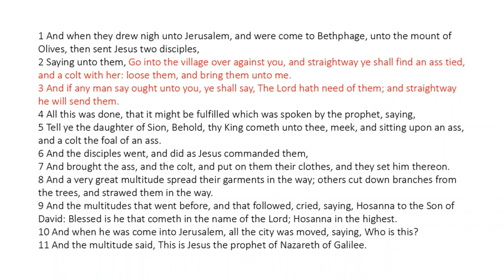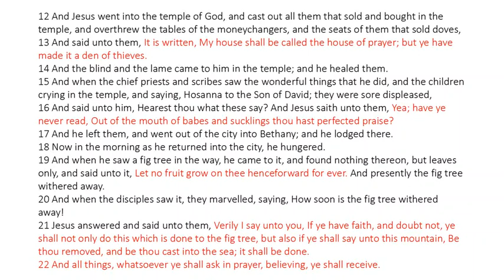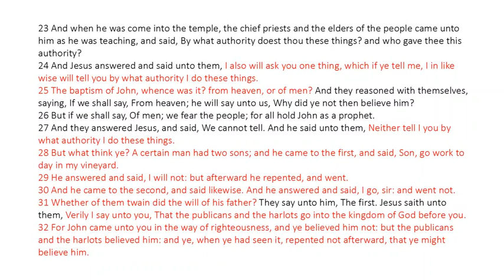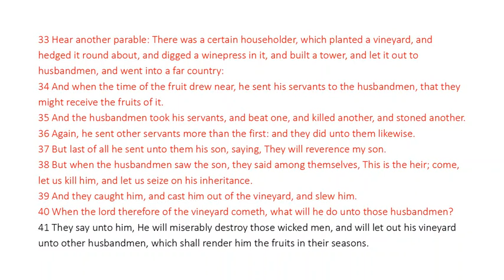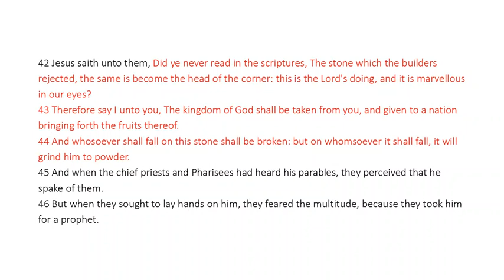Matthew 21 - King James Bible - Read Along Audio